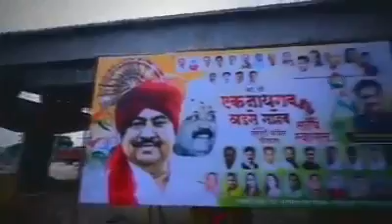एकनाथरावजीखडसे आणि रोहिणीताईखडसे राष्ट्रवादी पक्ष प्रवेश सोहळा